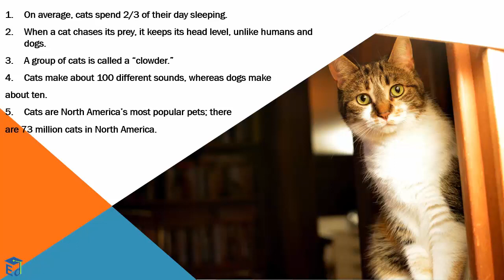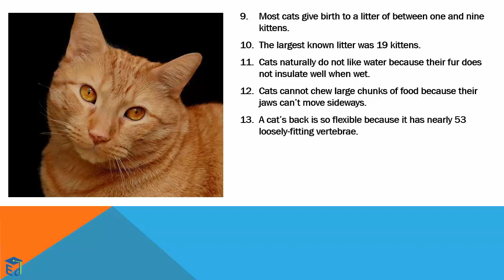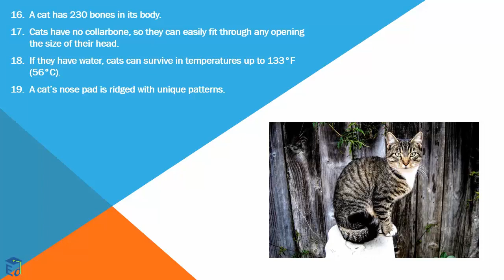Facts about - Cat Facts | Education